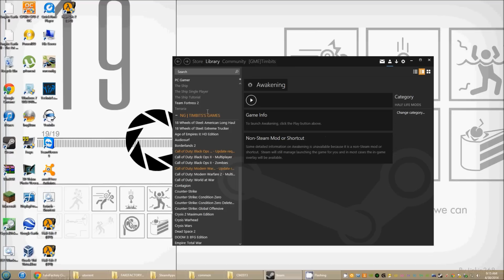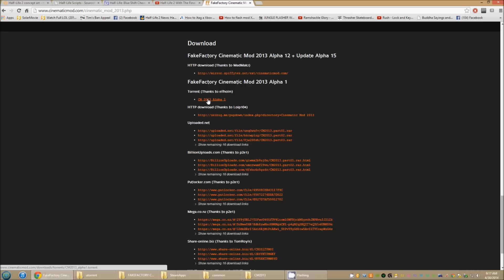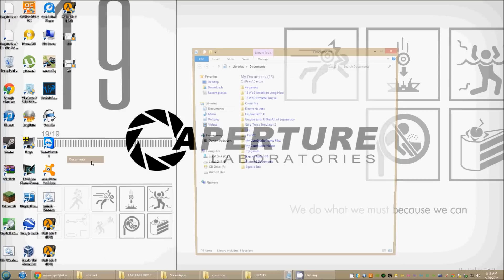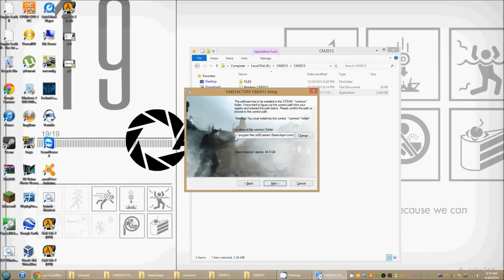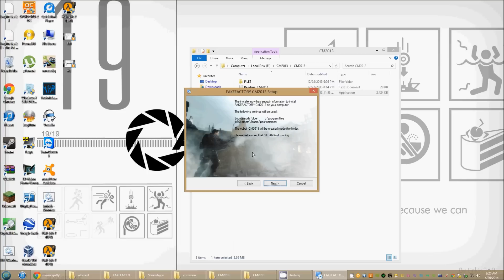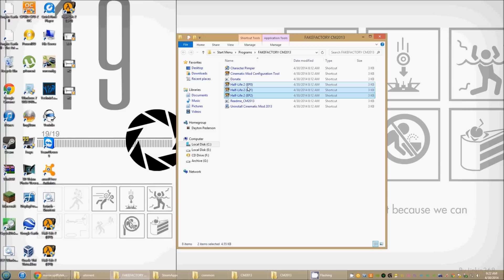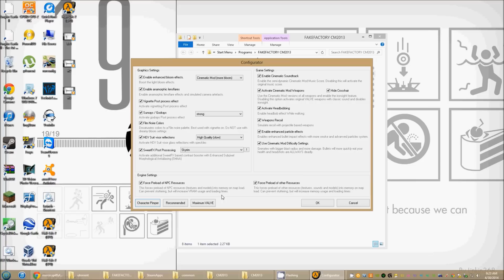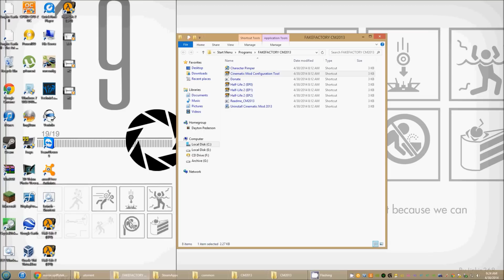How to install Fake Factory Cinematic Mod for Half Life 2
NEW VIDEO

VERSION 2, MUCH BETTER